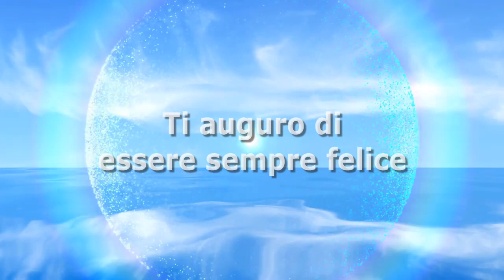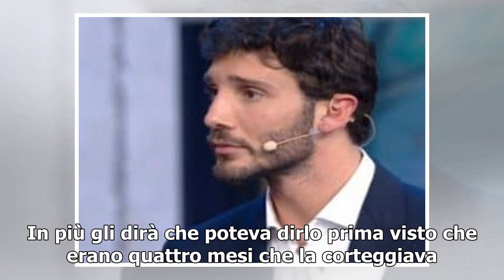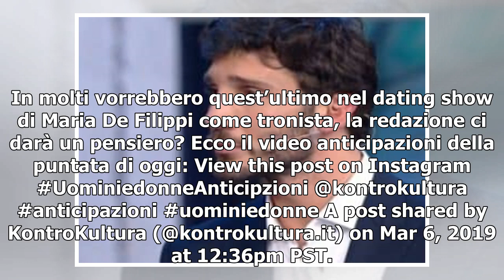Anticipazioni Uomini e Donne, puntata di oggi 7 marzo: Teresa e Antonio tornano insieme per… (Video)